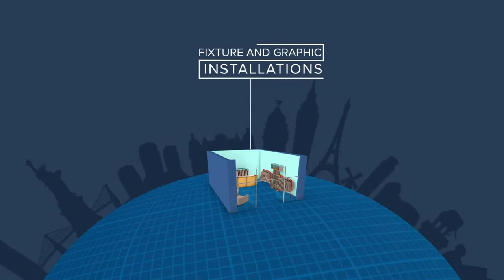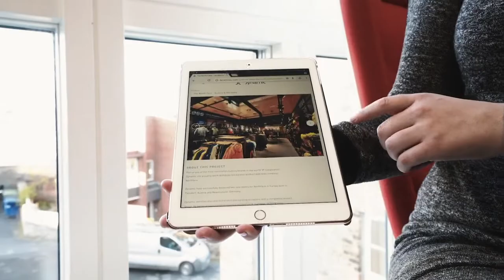Dynamic Retail - Ireland